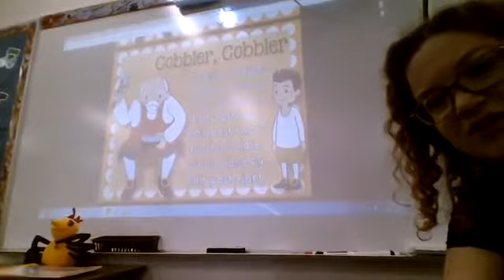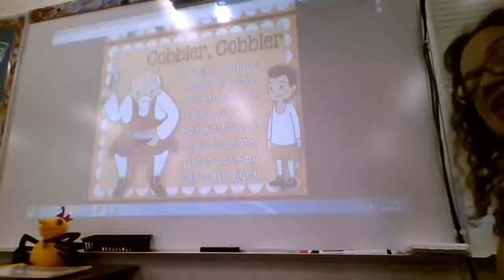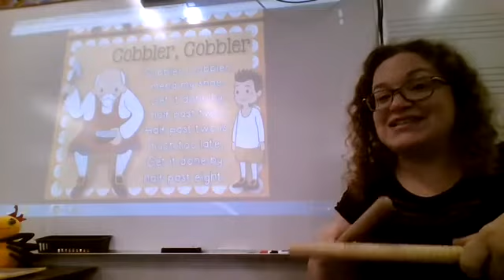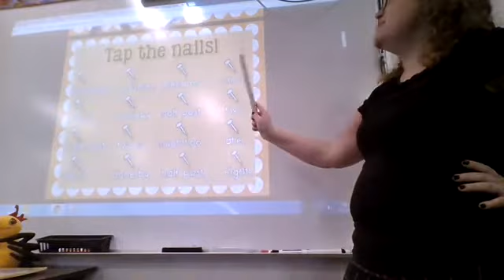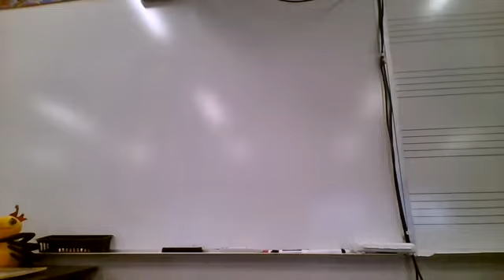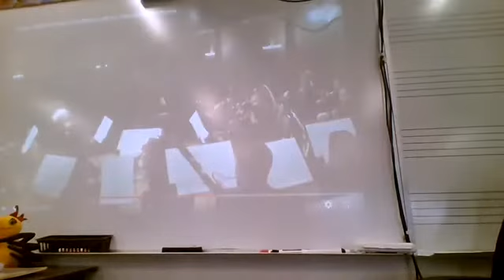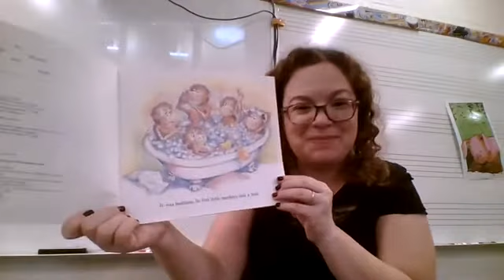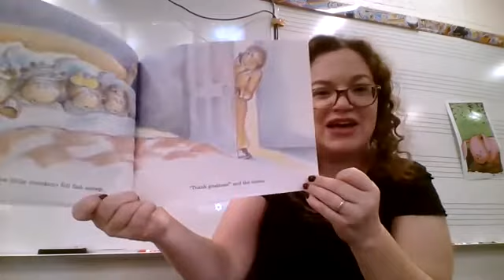kindergarten lesson 4 part 2